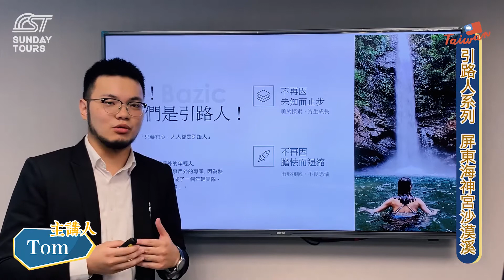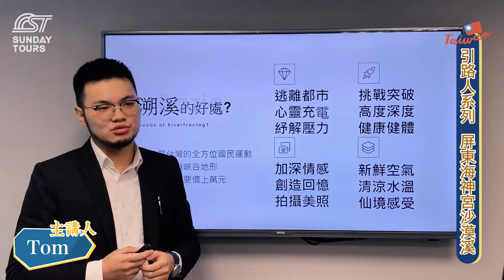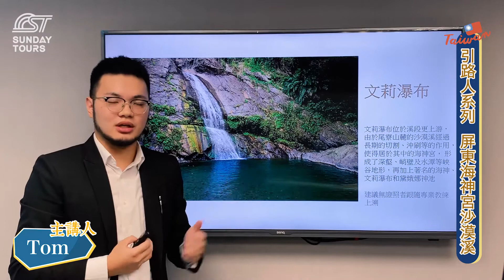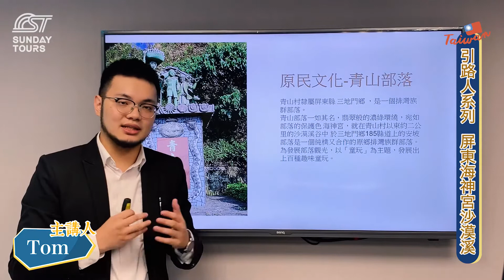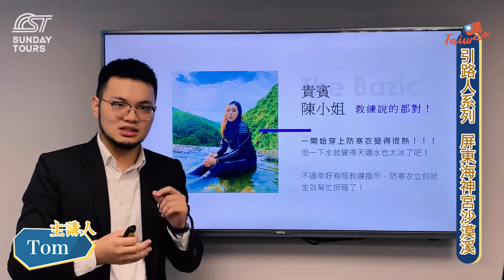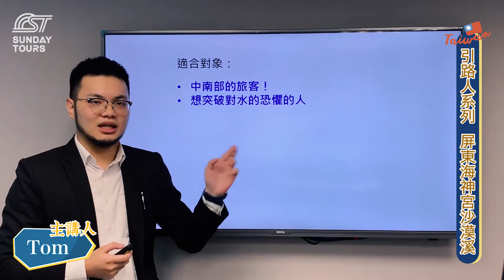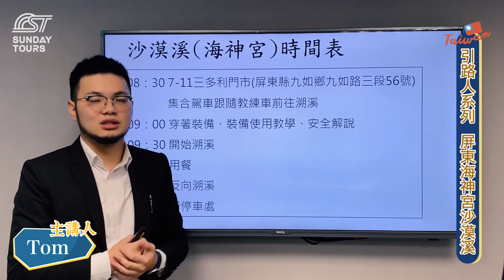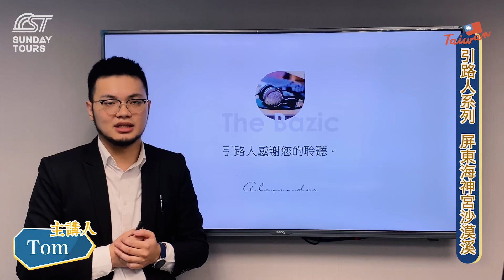【台灣晴旅】引路人溯溪系列-屏東海神宮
晴天旅遊 x 戶外=引路人系列
🎙全新開講
誰說休息只能睡覺❓
休息可以到戶外走走
拒絕過往走馬看花行程❌
引路人團隊要帶大家前進屏東沙漠溪
體驗前所未有深度戶外活動
對戶外活動、溯溪有興趣的朋友
千萬別錯過由 達人Tom 主講的線上講座喔❗️

【屏東海神宮 溯溪．滑水道x滑瀑x跳水】